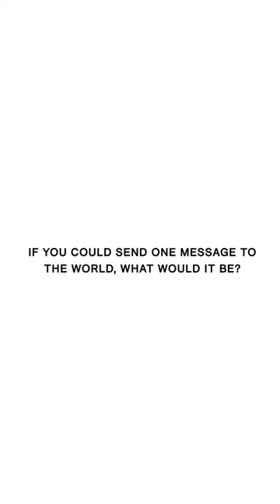Mỹ Anh Interview | COLORSxEDITORIAL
Mỹ Anh in conversation with COLORSxSTUDIOS.

COLORSxSTUDIOS is a unique aesthetic music platform showcasing exceptional talent from around the globe. COLORS focuses on the most distinctive new artists and original sounds in an increasingly fragmented and saturated scene. All COLORS shows seek to provide a clear, minimalistic stage that shines a spotlight on the artists, giving them the opportunity to present their music without distraction.